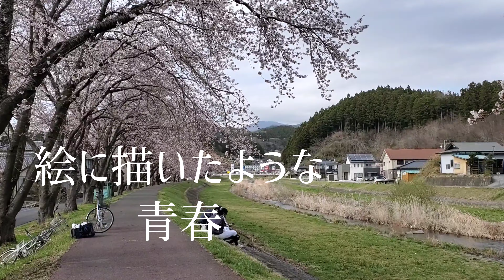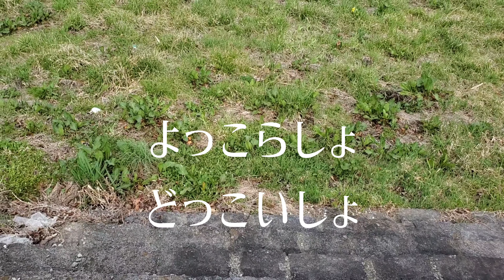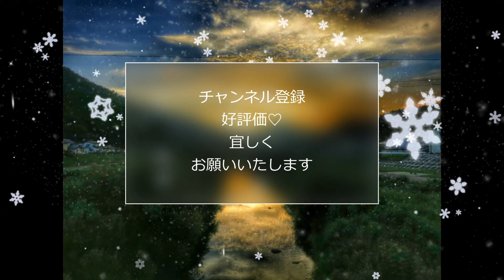大船渡市 お花見散歩 【立根→猪川】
気仙あねっこ やんべにやっぺしチャンネル
今回はゆーき＆さっさんの2人で
大船渡市内のお花見散歩行ってきました！

場所は大船渡市の立根川の川沿いの桜並木です。
立根→猪川までの桜並木を まったりおしゃべりしながら散歩してますので
景色だけ見たい方は音声ミュート推奨です。

注意 : 途中 あねっこ2人が河原で補食するシーンが入ってます。

寄り道した所
【壷屋田耕】

お話に出てきたところ
【シライシパン】